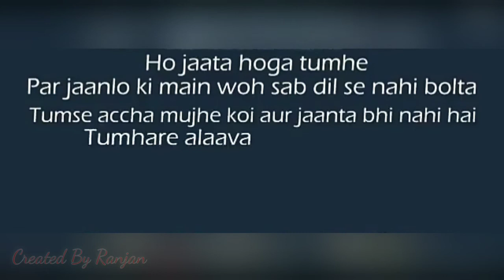😥 Emotional Lines On Life, Sad Life Quotes Video, Heart Touching Quotes Hindi, Status Video